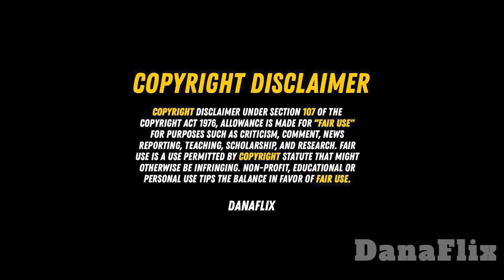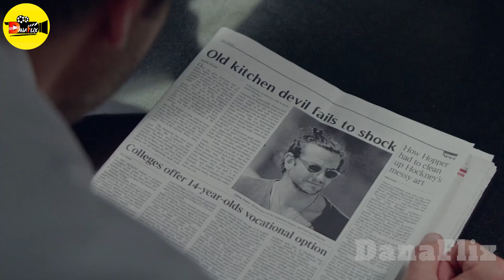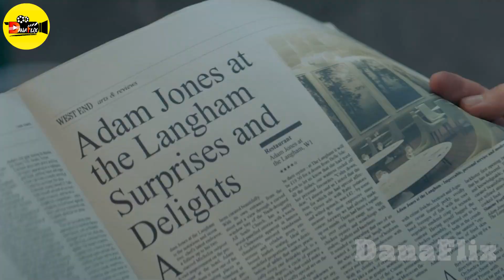قصة حقيقية - من مدمن مخدرات مغرور وكان هين*تحر لأفضل شيف|فيلم برادلي كوبر الذي حصد 6 جوائز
ملخص فيلم Burnt
مستوحى من احداث حقيقية| قصة فيلم burnt | آدم جونز هو طاه دمر حياته المهنية بالمخد*رات وسلوك المغنيات. بعد عودته إلى لندن، يصمم على استعادة نفسه من خلال قيادة مطعم كبير يمكنه الحصول على ثلاث نجوم ميشلان

قناة ملخصات افلام | دانافلكس 🎬 اول قناة على اليوتيوب لأكبر كمية من الأفلام المأخوذة عن قصص حقيقية | قناتنا مختصة ب تلخيص افلام من جميع دول العالم
⬅️ملخصات افلام اجنبية بكل تصنيفاتها | ملخص فيلم ( افلام اكشن | افلام رعب | افلام انيميشن | افلام كورية | افلام تركية | افلام قصص حقيقية | افلام خيال علمي | افلام كوميدي ..) بدقايق🤏بس😉
ملخصات مسلسلات,ملخص مسلسل كوري,ملخص مسلسل اسباني

ملخصات افلام دانافلكس
قصة حقيقية
قصة حقيقية ملخص فيلم
قصص حقيقيه
قصة حقيقيه
ملخص فيلم قصة حقيقية
فيلم عن قصة حقيقية
افلام عن قصص حقيقية
افلام عن قصص واقعية
افلام عن قصص حقيقية مترجمة
ملخص افلام اجنبية
قصة حقيقية
قصص حقيقيه
قصة حقيقيه
افلام عائلية
افلام عن قصص النجاح
افلام عن قصص نجاح
افلام سيرة ذاتية ملهمة
افلام سيرة ذاتية مؤثرة
افلام مؤثرة
افلام اجنبية سيرة ذاتية
فيلم
أفلام ملهمة
أفلام
أفلام ملهمة تعيد بناء نظرتك للحياة
افلام ملهمة
افلام ملهمة ومحفزة
افلام ملهمة للنجاح
افلام ملهمة عن النجاح
افلام ملهمة للطلاب
افضل افلام ملهمة
افلام اجنبية ملهمة
افلام سيرة ذاتية عن النجاح
افلام سيرة ذاتية
افلام مؤثرة
افلام تحفيزية
افلام محفزة
افلام تحفيزية 2021
افلام تحفيزية مترجمة كاملة
افلام تحفيزية عن الدراسة
افلام تحفيزية عن النجاح
افلام تحفيزية للرياضة
افلام تحفيزية للدراسة مترجمة
افلام تحفيزية مترجمة
افلام تحفيزية للدراسة
افلام تحفيزية للنجاح
افلام تحفيزية مترجمة
ملخصات افلام محفزة
ملخص فيلم تحفيزي
ملخص افلام
ملخص فيلم
ملخصات افلام
ملخص فلم
ملخص الافلام
تلخيص افلام
ملخص افلام
افلام ملخصة
افلام رعب ملخصة
افلام كورية
فيلم كورى
فيلم كوري
فيلم
أفلام ملهمة
أفلام
افلام اجنبية
افلام نتفلكس
فلم
فلم في الخمسين
فيلم في الخمسينة محمد طاهر
فيلم اكشن
افلام اكشن
افلام اكشن انتقام
فيلم مترجم
افلام
افلام
فيلم اكشن
افلام اكشن جديدة مترجمة 2020 hd
افلام اكشن 2021 ايجي بست hd
أفلام ايجي بست 2021
ملخص افلام
ملخص فيلم
ملخصات افلام
ملخص فلم
ملخص الافلام
تلخيص افلام
ملخص افلام
افلام ملخصة
افلام رعب ملخصة
افلام كورية
فيلم كورى
فيلم كوري
فيلم
افلام ملهمة
افلام
افلام اجنبية
افلام نتفلكس
فلم
فلم في الخمسين
فيلم اكشن
افلام اكشن
افلام اكشن انتقام
فيلم مترجم
افلام
فيلم
افلام
فيلم اكشن
فيلم اكشن مدبلج
افلام اكشن 2021 ايجي بست
افلام اكشن
افلام اكشن 2021 ايجي بست مغامرات
افلام اكشن جديدة مترجمة 2020
ملخصات مسلسلات
فيلم burnt مترجم كامل
فيلم burnt مترجم عربي